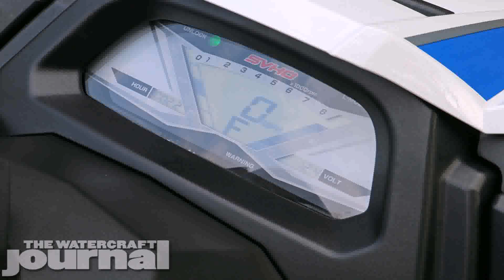2017 Yamaha Waverunner Fzs